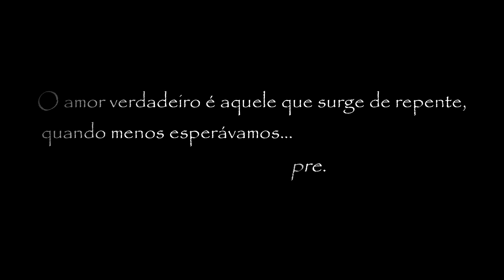"Você Mudou A Minha Vida" (Clipe Romântico) ❤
LETRA (Original):
I was a boat stuck in a bottle
That never got the chance to touch the sea
Just forgot on the shelf
No wind in the sails
Going no where with no one but me

I was one in one-hundred billion
A burned out star in a galaxy
Just lost in the sky wondering why
Everyone else shines out but me

But
I came to life when I first kissed you
The best me has his arms around you
You make me better than I was before
Thank God I'm yours

I was a worn out set of shoes
Wandering the city street
Another face in the crowd
Head looking down
Lost in the sound of a lonely melody
Empty pockets at a roulette
Always landing on a lost bet
Just live for the spin and hope for the win
Go all in just to lose again

But
The worst me is just a long gone memory
You put a new heart beat inside of me

CRÉDITOS:
Cenas retiradas de filmes e séries, sem quaisquer interesses em infringir os direitos autorais.

CREDITS:
Scenes taken from movies and series, without any interest in infringing copyright.